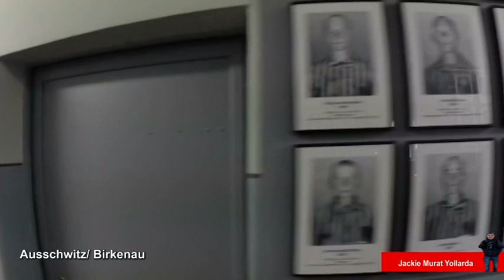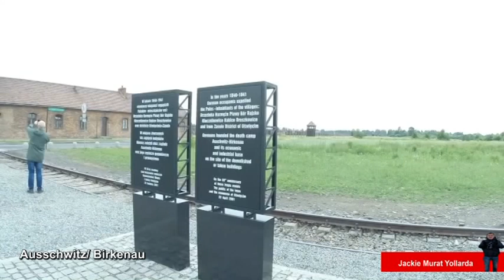Ausschwitz / Birkenau Polanya İnsanlığın bitti an...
Polanyanın Ausschwitz / Birkenauda bunda yıllar önce 1.ci Dünya savaşında Yüzbinlerce insanları Gazla öldürten Adolf Hitler. Halen günümüzde milyonların ziyaret ettiği ve İnsanlığın bittiği denilen Müze haline gelmiş yer.
Jackie Murat Yollarda Gönül Dostlarıyla El Ele